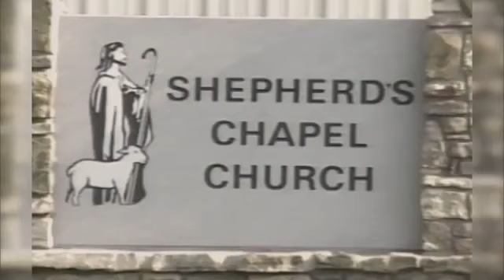James ~ 3:10 to 4:17